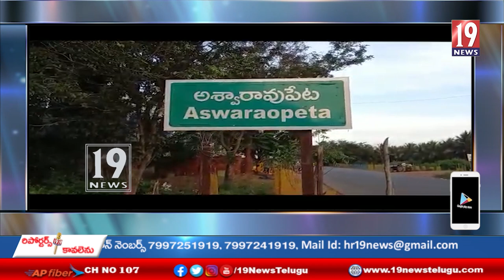అశ్వారావుపేట పట్నంలో మస్జిద్లో ఇఫ్తార్ విందులో పాల్గొన్న మాజీ పార్లమెంట్ సభ్యులు శ్రీనివాసరెడ్డి